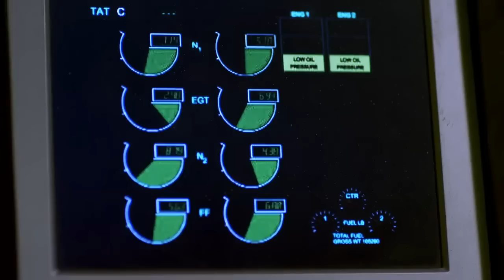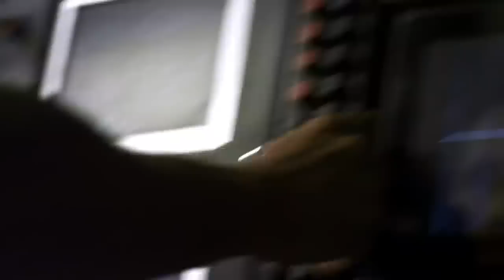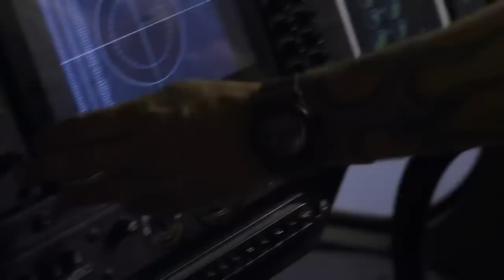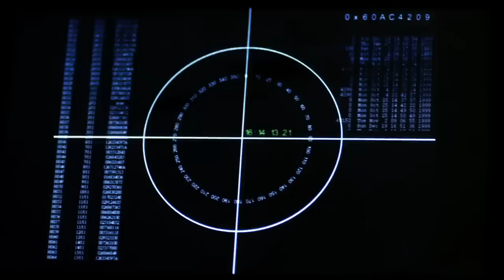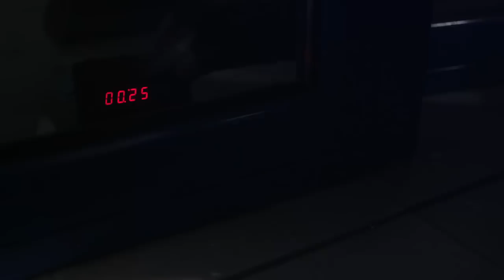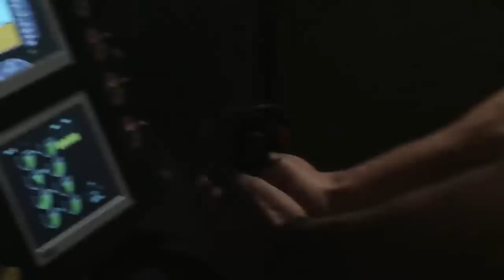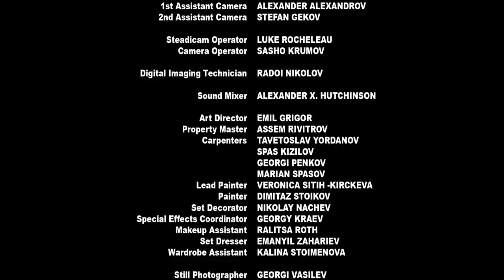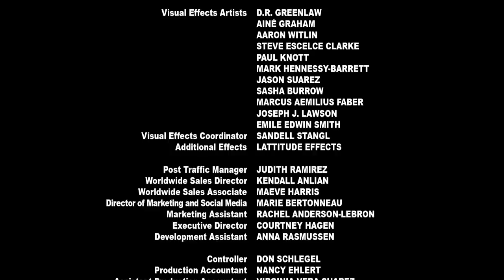Apocalypse Pompeii | HORROR CENTRAL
Apocalypse Pompeii - When a Former Special Ops commando visits Pompeii, his wife and daughter are trapped as Mt. Vesuvius erupts with massive force. While his family fights to survive the deadly onslaught of heat and lava, he enlists his former teammates in a daring operation beneath the ruins of Pompeii.

2014,
Stars: Adrian Paul, Jhey Castles, Georgina Beedle, John Rhys-Davies